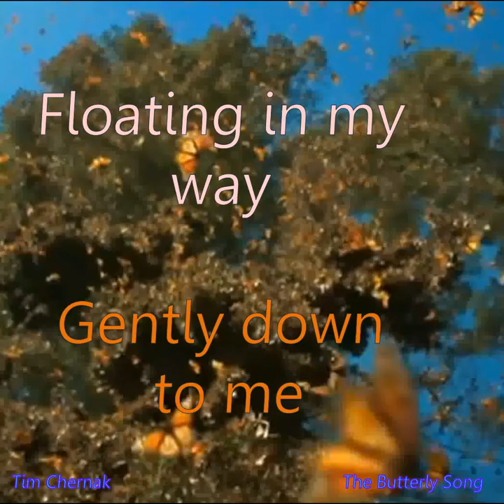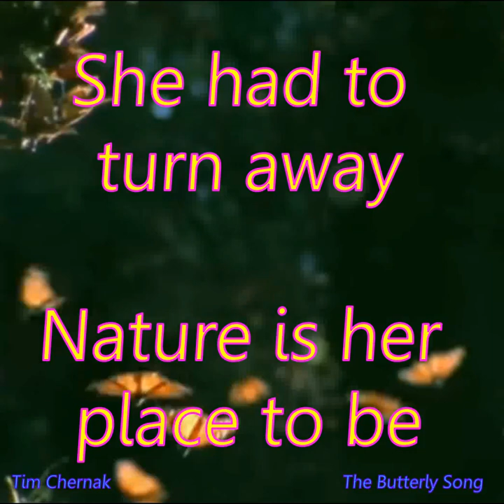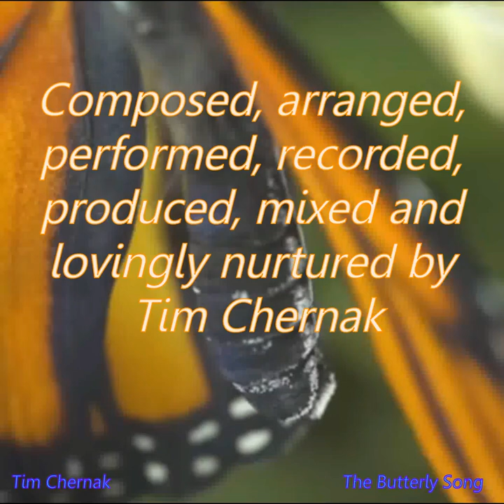Tim Chernak - Butterfly Song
Today I saw a solitary
Butterfly in flight
A gentle flying mini bird
With wings of white so bright

Floating in my way
Gently down to me

Butterfly
Nature's surprise
Floating, climbing high and then to fly
Butterfly
Nature's delight
Miracles of life that flutter by

The butterfly followed me
Right up to my door
She stayed outside, not going in
Has somewhere else to go

She had to turn away
Nature is her place to be

Butterfly
Nature's surprise
Crawling, climbing high and then to fly
Butterfly
Nature's delight

Butterfly
Nature's delight
Butterfly
Nature's surprise

Composed, arranged, performed, recorded, produced and mixed by Tim Chernak

I do not claim to own the imagery in this video
Click on the links below to see the original incredible butterfly videos from which this video content originated.